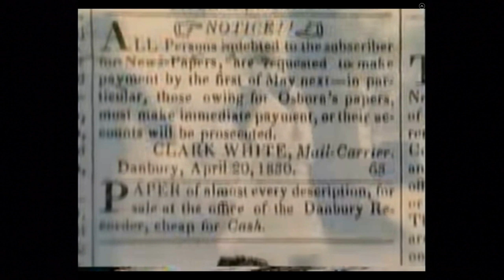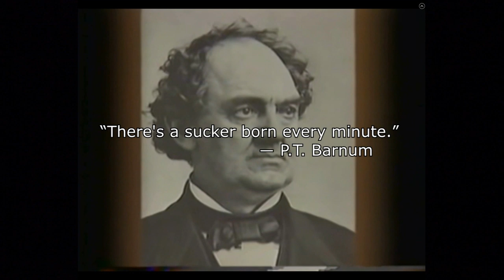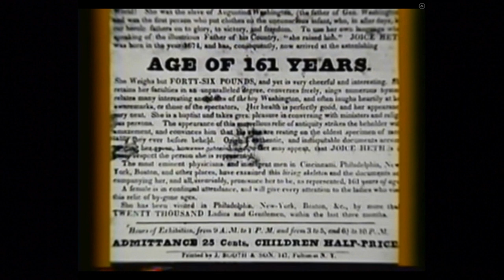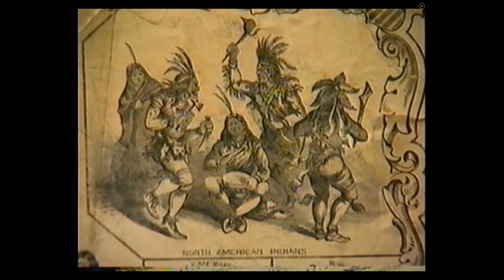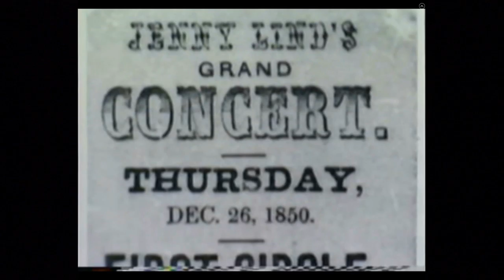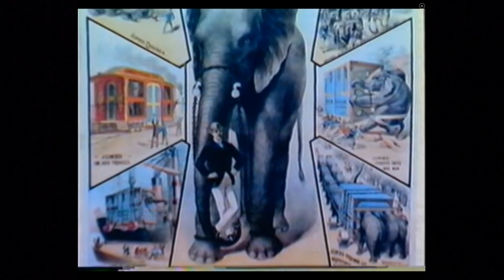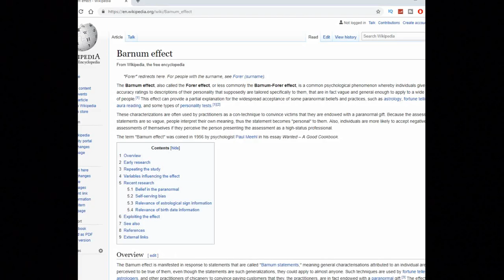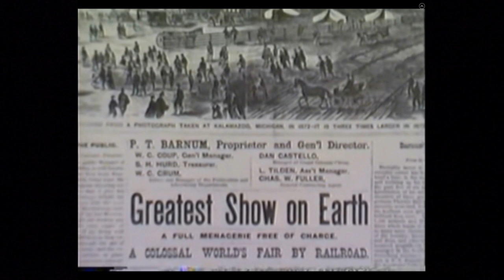The Greatest Showman non fa schifo, MA...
The Greatest Showman non fa schifo, MA ci sono cose che ammazzano questo film. Per esempio il fatto di non essere il paladino della diversità che potrebbe essere se solo avesse dedicato più spazio ai freaks, o se invece che raccontare una storia inventata avesse raccontato la straordinaria storia di P.T. Barnum